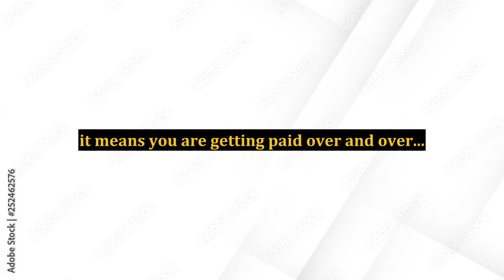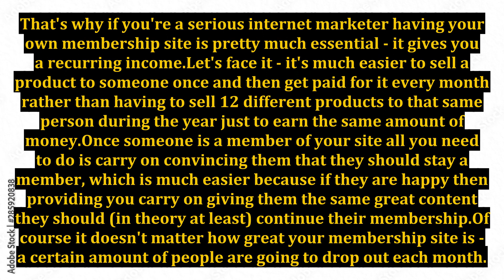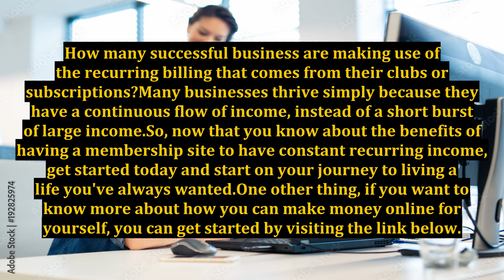Internet Marketing FAQ: Why Should I Build a Membership Site?